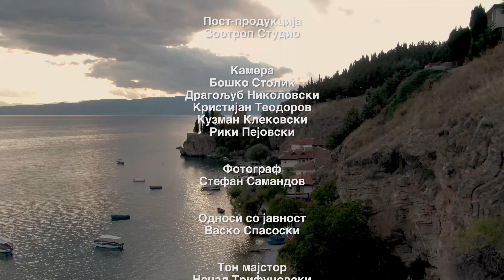Lozano - Sonce ne me gree (Kaneo, Ohrid)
- 🎸Ел. Гитара: Гоце Симоновски
- 🎸Ак. Гитара: Бојан Рафајлоски
- 🎸Бас Гитара: Дарко Фотиновски
- 🎹Клавијатура: Александар Никодиновски
- 🥁Тапани: Бојан Јованоски
- 🎷Саксафон Александра Илиева
- 🎼 Канон Филип Михајлоски

- Тон Мајстор: Ненад Трифуновски Трипе
- Музички продуцент и микс мастеринг Лазар Цветкоски
- Фотографија: Стефан Самандов
- Стилист: Андреј Папаз
- Фризура: - Frizersko Studio Iv – Скопје
- Очила: - Диоптра Оптикс
- Режија: Бошко Столиќ
- Пост Продукција: Зостроп Студио
- Камера: Бошко Столиќ, Драгољуб Николовски, Кристијан Теодоров, Кузман Клековски, Рики Пејовски
- Организација: Никола Ѓорѓиовски
- Продукција: Реверса доо

Благодарност до Дебарско - Кичевската Епархија и
Св. Ап. Ев. Јован Богослоб - Канео

Септември 2021